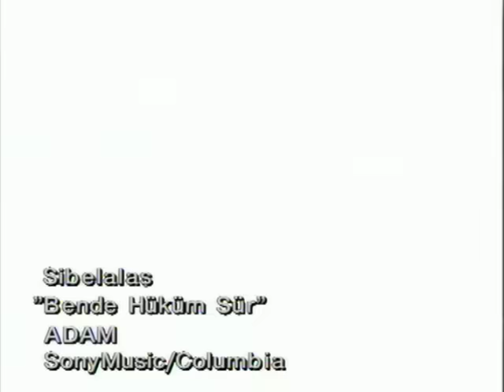Sibel Alas - Bende Hüküm Sür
Music video by Sibel Alas performing Bende Hüküm Sür. (C) 1995 SONY MUSIC ENTERTAINMNET TURKEY